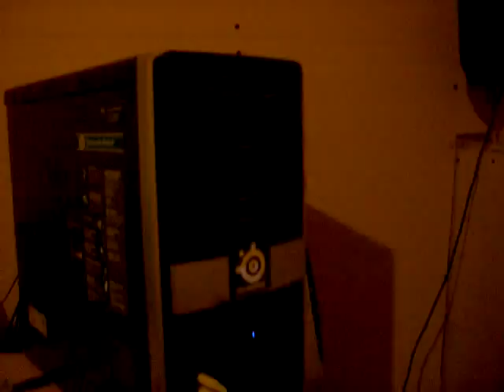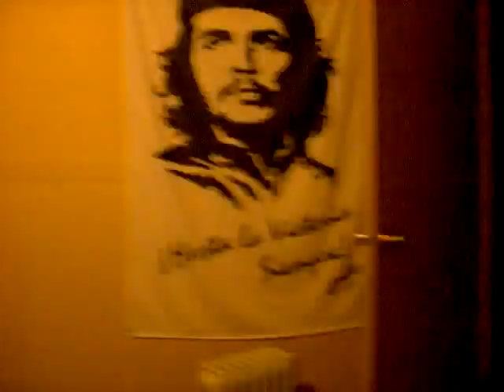My set up.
Computer-
ASUS XONAR sound card.
q6600 Intel Quad Core processor 3.4 GHZ
2x Nvidia Geforce 8800 GTX ultraclocked
6 Fans
1200 Watt PowerSuply
660 Gb Harddrive
4 Gigs of ram
Steeleseries Siberia Neckband.
Razer Deathadder
19In Puretrak Deluxe Mousepad ( Won from esea )
Razer Lycosa Gaming Keybored
7.1 Surround sound Logitech Speaker Setup